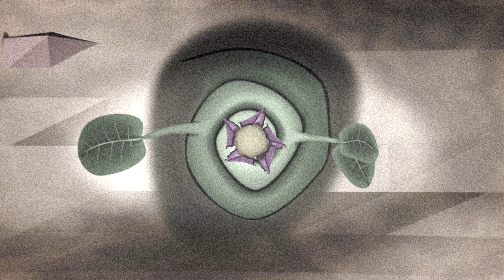Art And Light And The Matrix Revolutions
This is a short movie about the Matrix Revolutions which is a long movie about Karate! Please watch that too! And all of my content!

ANIMATION
Graham Gillett of @mentalmedia2938

WRITTEN BY
Turnip

MUSIC
Graham Gillett